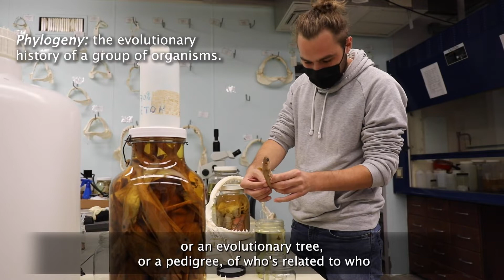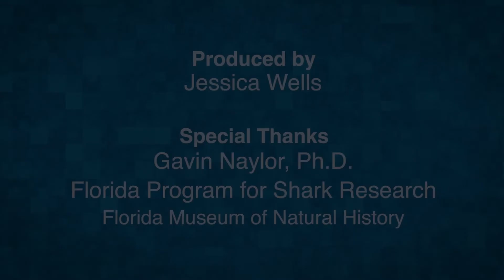Shark Research at the University of Florida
Gavin Taylor, Director of the Florida Program for Shark Research discusses how they compare sharks DNA sequences and how closely related species to sharks have similar DNA.